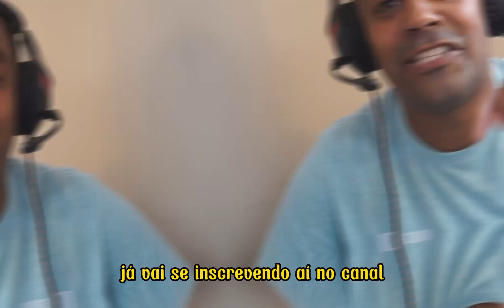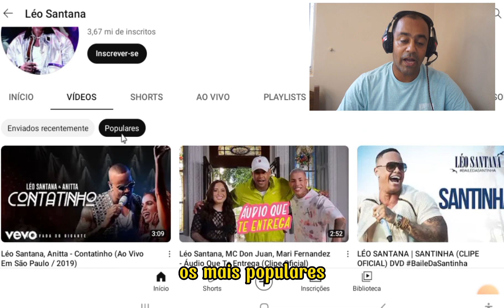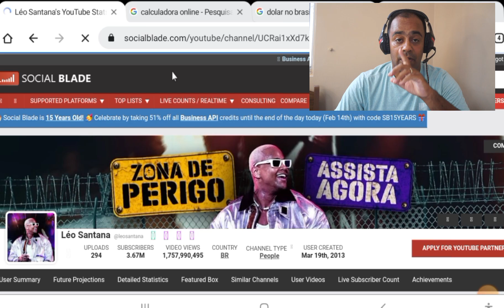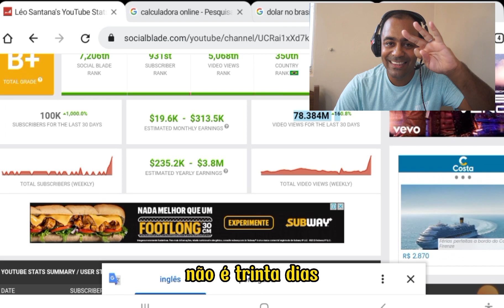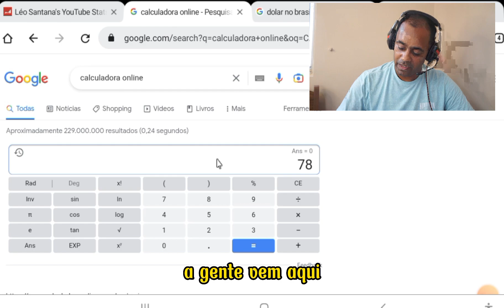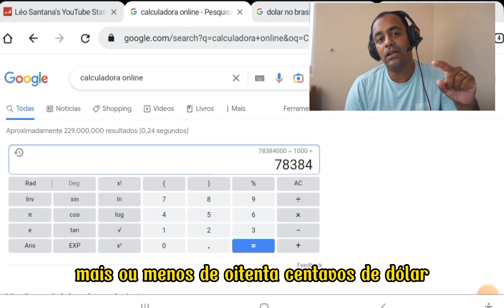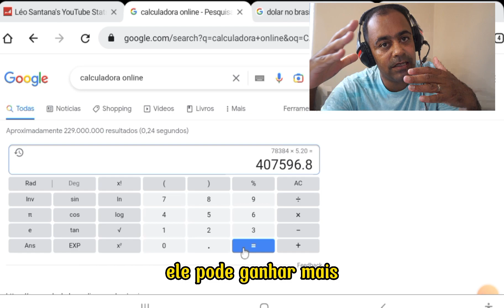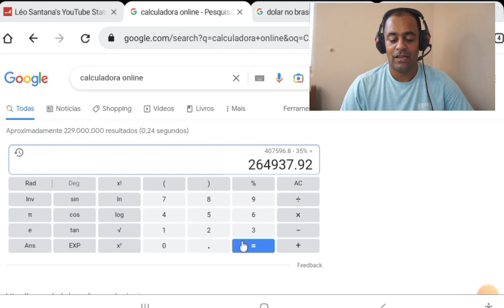QUANTO GANHA UM YOUTUBER (Léo Santana) ATUALIZADO 2023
Vou descobrir quanto ganha LEO SANTANA em seu canal no you tube em 2023 atualizado,quer ir junto comigo?Então bora!